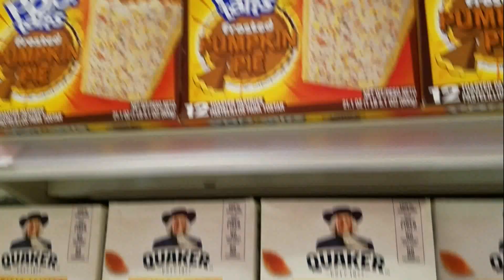real tribble hours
I've been really into vlogging lately so I hope y'all don't mind me throwing these random lifestyle videos at you??
Next weeks vid is actually gonna be on theme tho! It involves a Suzi outing *hint hint* Also! Are there any autumn/ spooky videos you guys wanna see this month? I really want to enjoy spooky month while I can!

FIND ME HERE:

My twitter! @truemoodpro
My robot Instagram page: @therobotspa
My art Instagram page: @truemoodproductions